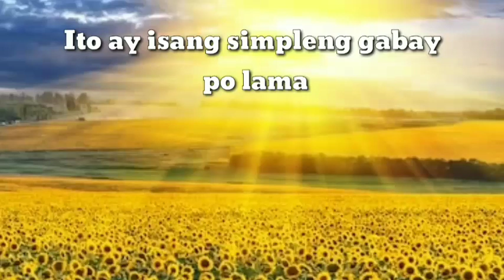TAGALOG KAPALARAN HOROSCOPE 06/23/2021 | LuckySWERTE 14